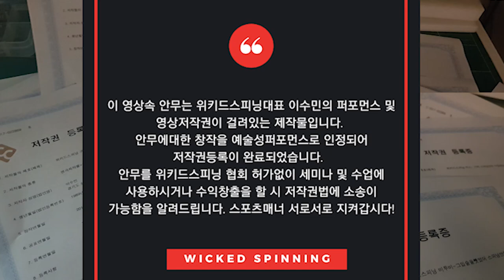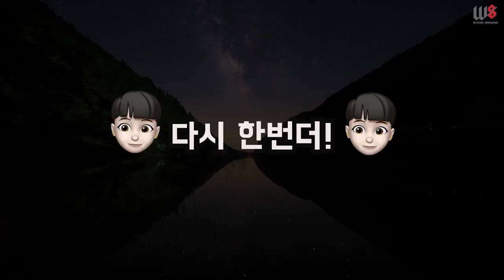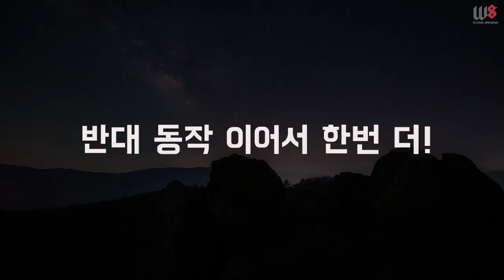KNK 크나큰 백어게인 스피닝 안무 설명제대로배워보기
-2019년 3월 위키드스피닝 강사과정 12기 모집-